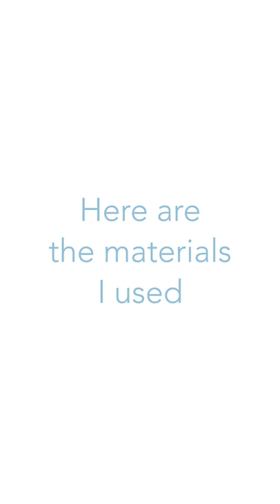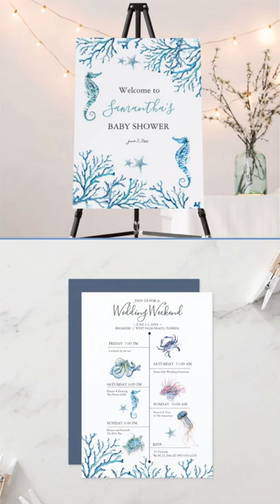How To Paint Sea Coral in Watercolor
Welcome to my YouTube Watercolor Painting Series!

Discover the enchanting world of watercolor painting and learn step by step how different pigments interact with both the paper and each other. I owe much of my knowledge to Peggy Strathdee Kirkwood at the New Studio for the Visual Arts in Jupiter, Florida, a talented watercolor artist who teaches classes in Palm Beach County, FL.

Here are the materials I used:
- Arches Cold Pressed Watercolor Paper
- Prussian Blue Artist Grade Watercolor Paint
- Peacock Blue Artist Grade Watercolor Paint
- White Sable Round Paint Brush

Today, we're exploring the wet-on-wet technique, which lets the colors blend beautifully for a smooth, flowing look. It’s one of the joys of watercolor painting.

I’d love to hear your thoughts on this video! Share them in the comments section below.

Your support helps me create more great content. If you loved this project, consider shopping my line featuring this watercolor sea coral. Thank you for your support!